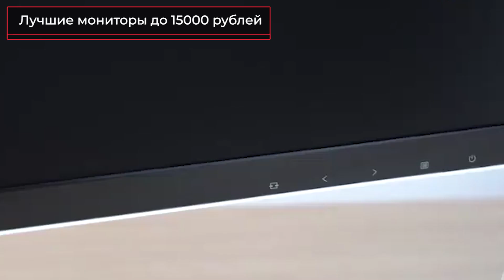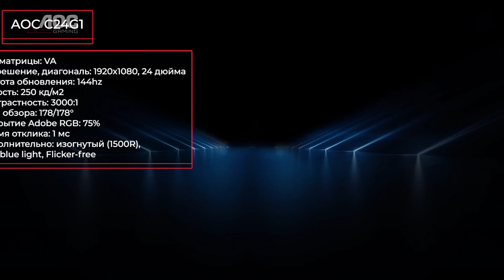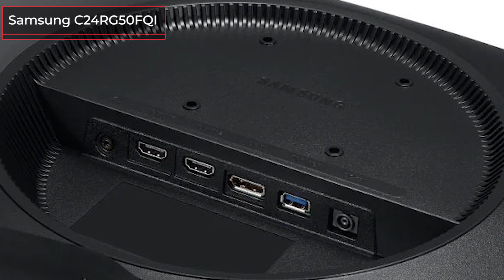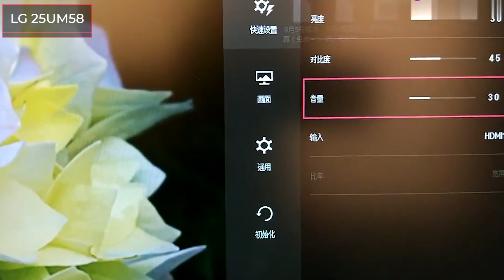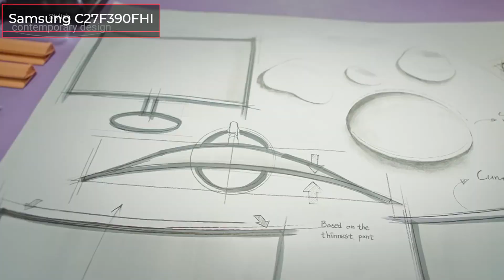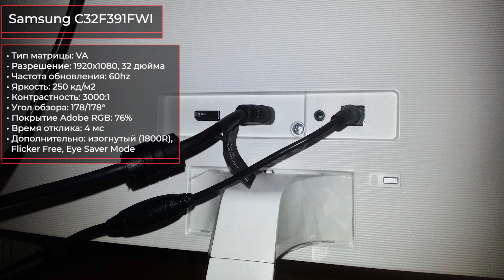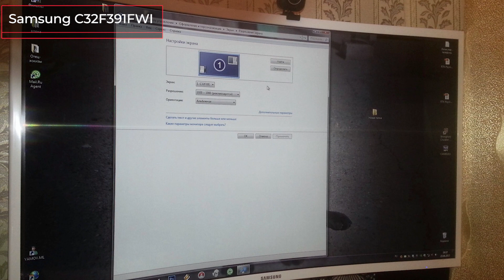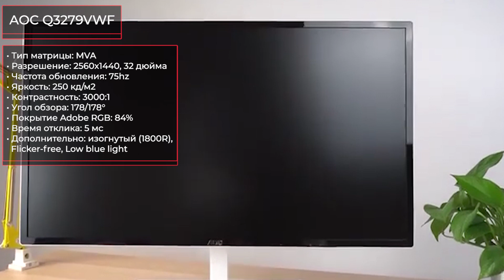ТОП—7. Лучшие мониторы до 15000 рублей. Октябрь 2020 года. Рейтинг!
✔ ! AOC C24G1